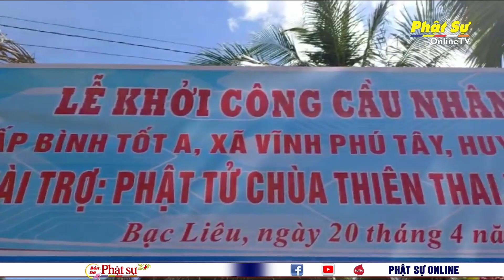BẠC LIÊU: KHỞI CÔNG CẦU NHÂN ÁI SỐ 21 KÍNH MỪNG ĐẠI LỄ PHẬT ĐẢN PL.2568